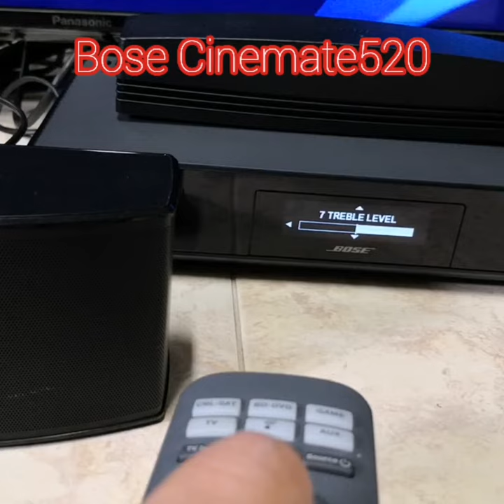Bose Cinemate​520 Test